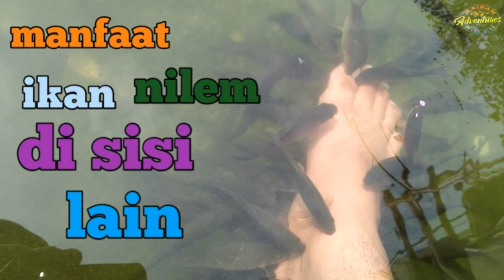Thumbnail youtube sederhana bertauhiid